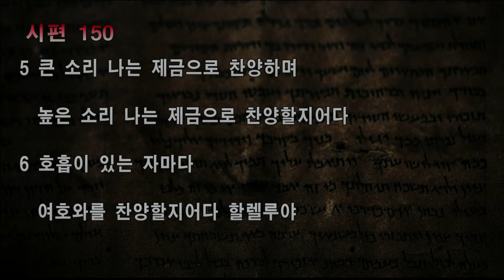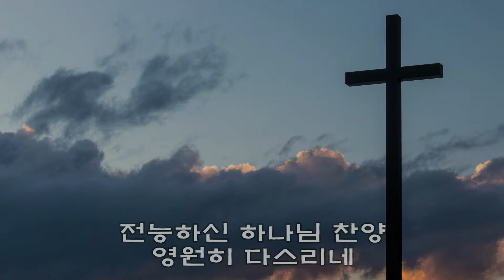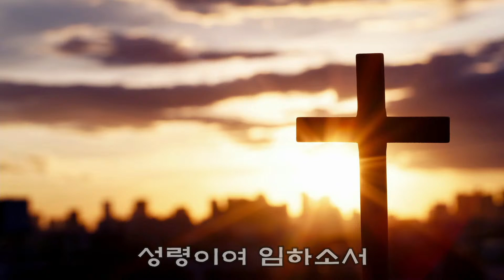22/10/21 금요철야예배(찬양)